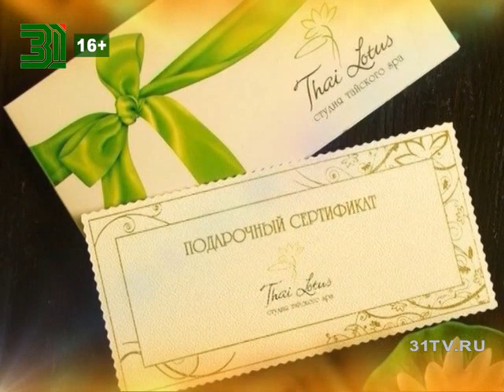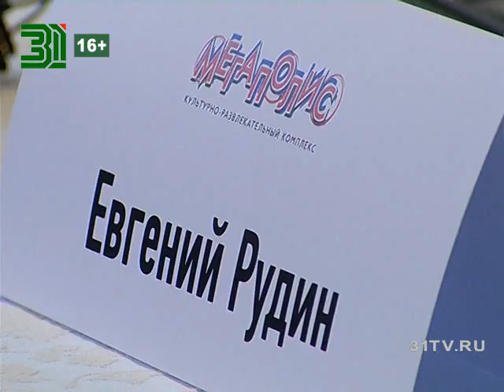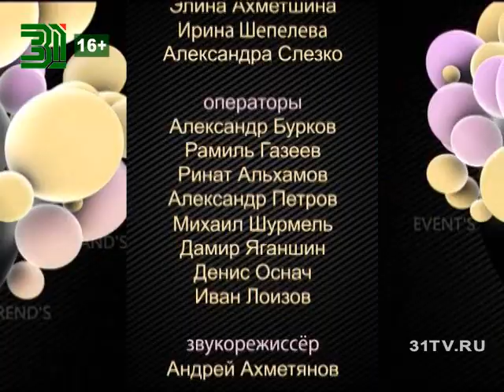Beautytime выпуск 1202 (эфир от 03.12.15)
Смотрите в программе:

- Наряды для новогодней вечеринки
- Секреты идеального гардероба нижнего белья
- Благотворительный вечер фонда «Родная»
- Массаж камнями как способ тщательно отдохнуть
- Способы повысить качество сна